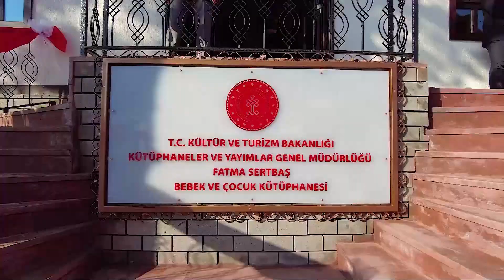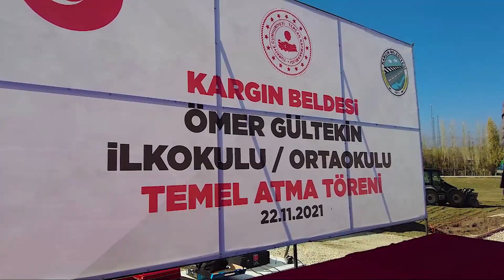Son Başbakanımız Sayın Binali Yıldırım, İlimizde Açılış ve Temel Atma Programlarına Katıldı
Hayırseverlerimize ve Emeği Geçenlere Teşekkür Ediyor, Açılışı Yapılan Eserlerin Tüm Hemşerilerimize Hayırlı Olmasını Diliyoruz.